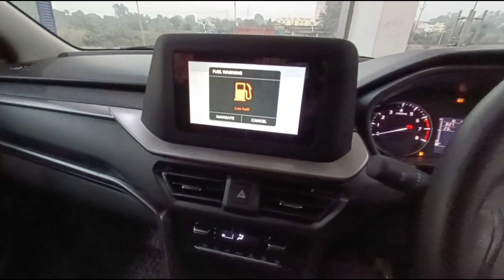New Brezza Vxi upgraded by genuine accessories of maruti suzuki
Alloye wheels